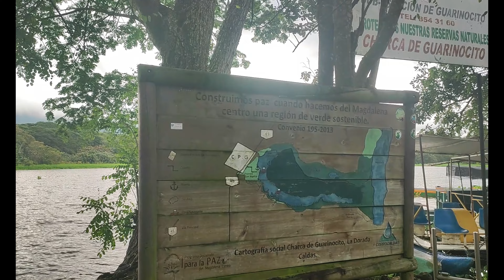En la Subienda del rio Magdalena en Honda Tolima 2023 /hospedaje bueno bonito y barato Guarinocito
En la Subienda del rio Magdalena en Honda Tolima 2023/donde podemos hospedar  bonito y barato Guarinocito

Subienda del Rio Magdalena Así va en Honda Tolima 2023 /buena Pesca/ Ascent of the Magdalena River

La Charca de Guarinocito es una ciénaga que forma el Río De la Magdalena en la zona entre Honda (Tolima) y La Dorada (Caldas), por la carretera es exactamente en la mitad, a 15 minutos del departamento arrocero y a 15 del cafetero.Recomendado comer pescado, allí pescan bocachico, vizcaíno, bagre, blanquillo, trucha y nícuro, cualquiera que escojas de seguro es delicioso, es zona de subienda, que de enero a marzo se presenta por el desove de los peces que vienen de las ciénagas de la costa norte

La comida es cocinada con la sazón de la región, del tolimense rivereño del río más importante de nuestro país, aquel rio por el cuál navegaron los buques de los primeros colonos.

nos encuentra en las redes Facebook_ Instagram como Nachitoaventuras.

gracias por acompañarnos en el libro de la vida disfrutando como una gran aventura cada día.